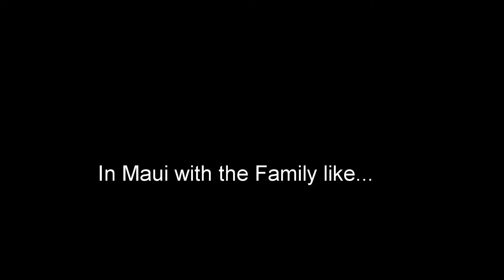Maui with the Family Part1 Video ends at 2:44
Orrantia family in Maui. taking mountains, and swimming pool side